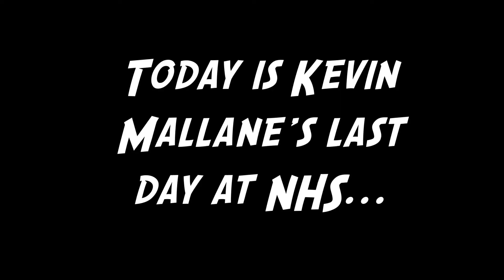NTV Announcements - January 31, 2020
Natomas High School's Morning Announcements produced by NTV. In this episode, Prom details are announced, we introduce our new activities director, Mr. Baker, and say goodbye to our adult ILS teacher Mr. Mallane.  There's lots of sports coverage and a recap of the rally with Simon's dance.